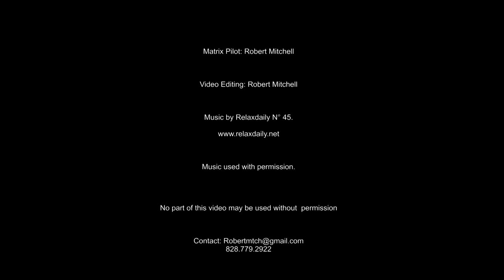2015 North Buncombe Field of Honor Aerial Views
Located near Weaverville, North Carolina, North Buncombe County, Interstate 26 at exit 19, near the Lowes and Walmart shopping centers.

Shot with a Gopro Hero3 camera on a Turbo Ace Matrix UAV.

All recreational video, shot in accordance with FAA AC 91-57